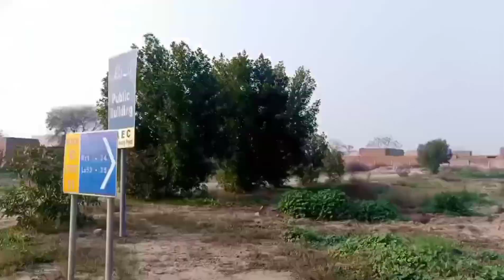Cheap Plots Atomic Energy Housing Scheme | PAEC Foundation | Best Rates of plots in Pakistan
This is a virtual tour of PAEC Foundation housing scheme, Multan road Lahore its plots rates and development

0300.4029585